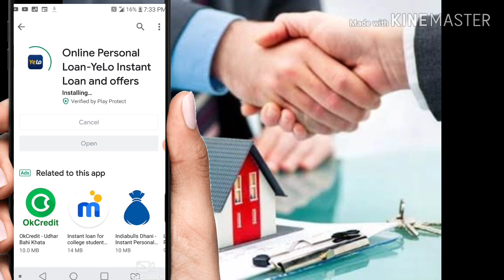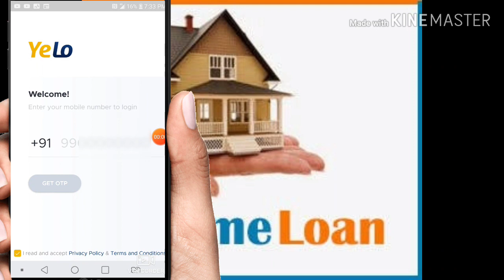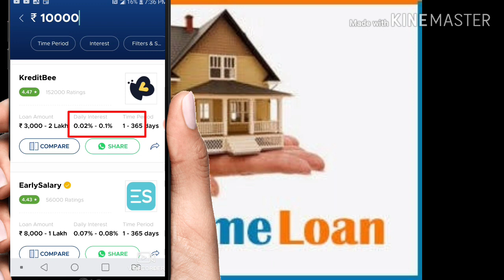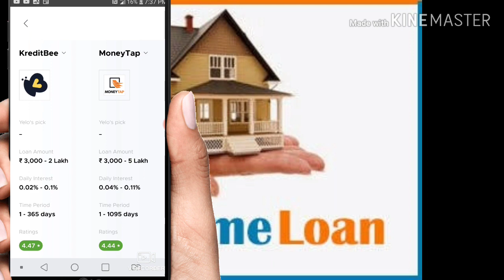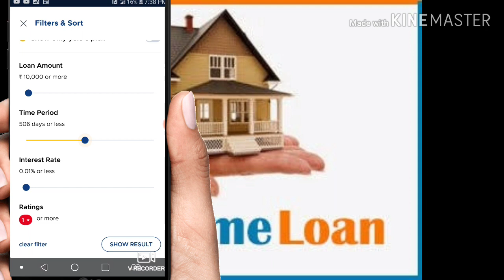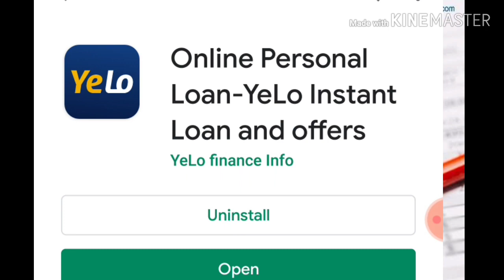घर बैठे मोबाइल से 5 मिनट में 3000 से 500000 तक का लोन लीजिए [loan]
Download YeLo Here: "Megha :
technical help
-dedicated"

Is video me ham online instant personal loan kese le wo bhi bina PayTm ke, ishke bare me jannge.

Get instant loan from 500 to 500000 with out PayTm - Instant Personal Loan

In today's time, personal loans have become an inevitable part of our life. People avail the loans to meet the diverse needs such as education, hospitalizations, wedding, home renovation, business needs, to buy new electronic appliances or items, to buy a vehicle, to manage financial crunch, and many more. Earlier only banks were authorized to give any type of Personal loans which was tedious, time-taking, and complicated, but now non-banking financial intuitions or companies are offering convenient Instant Personal Loans.
Instant Personal Loans are quite popular among people or borrower as they are processed in the quickest and fastest manner. Hence, it makes them a more handy solution for the people who are in need of money.